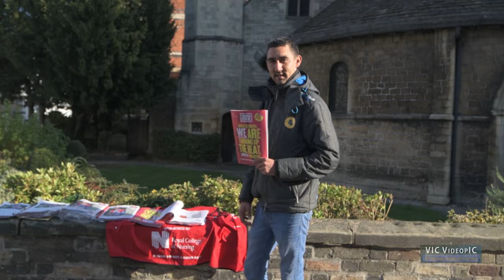Cambridge (England) - 4k drone footage, timelapses and video footage with Nikon D850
Drone footage (DJI Phantom 4 Pro, Mavic and Spark), timelapses and 4k video with Nikon D850 in Cambridge (England). Cambridge 4k, Cambridge drone
cambridge sightseeing 4k. Main landmarks of the town, colleges, universities, punting, shops, pubs, plenty of aerial footage.

DJI Mini 3
DJI MINI 3 PRO
ND Filters for the Mini 3 and 3 Pro

DJI Air 2S
ND filters for the Air 2S

DJI Mavic 3 Classic
DJI Mavic 3
ND filters for Mavic 3

RC Controller for Mini 3, Air 2S and Mavic 3
Lanyard neck strap for DJI RC controller
Anti-glare screen protector
SanDisk Memory Card